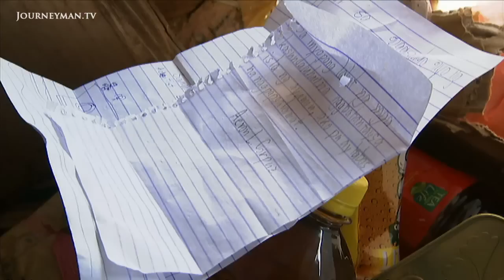Is The South China Sea On The Brink Of War?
Reef Madness: The insignificant island chain pushing the south china sea to the brink of war

The Spratly Islands are an unremarkable scattering of reefs and sandbars in the South China Sea. But, rich in resources and claimed by six countries, could they be the trigger for the world's next major conflict?

"We call our Kalayaan Island group the submerged Saudi Arabia of the Philippines." Eugenio Bito-Onon is mayor of a seemingly innocuous islet municipality, home to just 150 residents. But with the region crosshatched by important shipping lanes, the undersea bed replete with oil and gas, and the marine life furnishing vast fishing grounds, the surrounding waters are simmering with tension. China, the Philippines, Vietnam, Malaysia, Taiwan and Brunei all lay claim to a portion of the territory, in a little-known diplomatic contest that for decades has regularly brought the area to the brink of war, and put it firmly off-limits to Western media. "China is doing a lot of things besides bullying our fishermen and small navies", explains the mayor as he points out a Chinese development on a small atoll known as 'Mischief Reef'. Here, the only way to secure the land is to occupy it. So as competing claimants continue to build, could this high-stakes game of island Monopoly erupt into a fully fledged conflict?